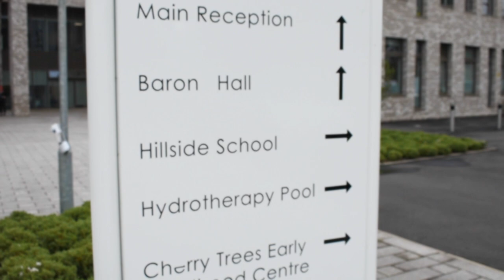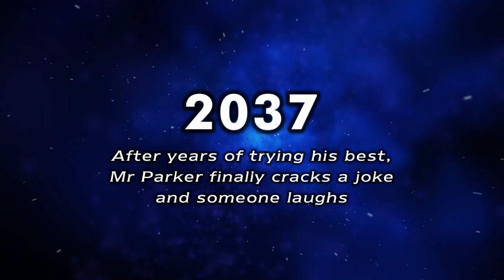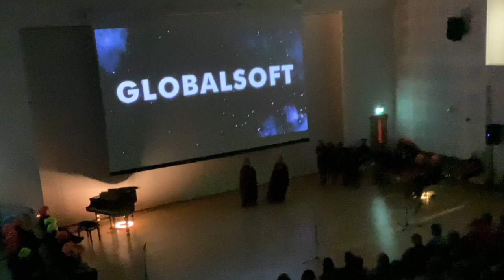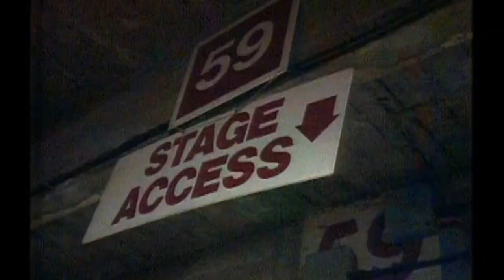A CONCERT of NEW BEGINNINGS: June 21st 2022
Full coverage of our first-ever concert at the Barony Campus on Tuesday 21st June 2022.

Staff and pupils of the school are all so grateful to be back performing again, and a wonderful evening of bands & soloists was enjoyed by a capacity audience of 300. The concert closed with a phenomenal performance from our Musical Theatre group with selections from the Queen musical, "We Will Rock You".

We hope you enjoy the performances featured here, and thank you so much for your continued support.

Chapter Markers:
00:00:00  Opening Titles & RBA Introduction
02:39:00  Concert Band: "Zephyr"
04:40:00  Concert Band: "Crown Point March"
00:06:45  Concert Band: "Dance Slav"
00:08:29  Our S6 Leavers: REBECCA
00:09:32  Lochnorris Primary Percussion Ensemble
00:10:34  Marimba Solo by PAIGE
00:14:02  Our S6 Leavers: EWAN
00:15:25  "Dreams"
00:20:01  Strum & Strummer
00:23:19  Cello Solo by MAEVE
00:25:29  Our S6 Leavers: KIRSTY
00:27:01  Piano Solo by CHARMAINE
00:30:43  Vocal Solo by HONEY
00:35:08  Our S6 Leavers: DANNY
00:36:23  Saxophone Choir
00:38:02  Vocal Solo by SOPHIE
00:40:55  Our S6 Leavers: MEGAN
00:42:39  Musical Theatre: "We Will Rock You" Intro
00:46:31  Lazer Cell
00:47:37  Radio Gaga
00:51:07  Killer Queen
00:52:46  Play The Game
00:55:49  The Underground Caves
00:56:45  Only The Good Die Young
01:02:06  One Vision
01:05:54  The Bohemians
01:06:38  Hammer To Fall
01:09:44  Headlong
01:10:45  Beneath Wembley
01:12:28  The Guitar
01:14:12  The Place of Living Rock
01:14:55  We Will Rock You
01:17:13  We Are The Champions
01:19:31  Bows / Curtain Call

Our MUSIC TEAM:
Mrs Lynsey Brook: Principal Teacher of Music & Performing Arts
Mr Ronan Boyle: Teacher of Music
Mrs Amy McGuire: Teacher of Music
Mr Dale Parker: Teacher of Music & Drama
Mr Stevie Robson: Teacher of Music & Music Technology
Mr Stuart Guffie: Guitar Instructor
Mr Gary Williams: Brass Instructor
Miss Fiona Bell: Woodwind Instructor
Ms Seonaid MacPherson: Percussion Instructor
Ms Krista Donnelly: Vocal Instructor
Mr David Sullivan: Piano/Vocal Instructor
Ms Ellen Martin: String Instructor

A huge thanks to Mr Ryan Lynch (Teacher of History & Modern Studies) for his spotlight magic and general good vibes. Thanks also to S5 pupil, David McCrindle, for filming the performance on the night. A massive "thank you" as well to our wonderful ladies in the office, and our most excellent Facilities Management team at the RBA for their unwavering assistance.
Thanks also to Jim Bryan of GAB Audio Engineers for lighting and microphone hire:

SOUNDCLOUD (our in-house record label)

RBA Introduction: "Main Titles (You've Been Called Back To Top Gun)" from "Top Gun: Maverick" by Harold Faltermeyer, Lady Gaga, Hans Zimmer, & Lorne Balfe (2022)

S6 Leavers: "Kids (Reprise) - Instrumental" by The Midnight. Taken from "Kids" (2018), written by Tyler Lyle & Tim McEwan